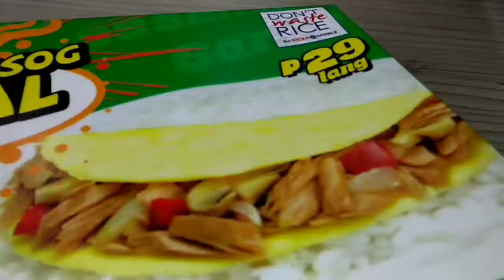bedazzled beam boozled challenge!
Hi, ravenators! Let's do another challenge since I had done one in November 2017. The Bean Boozled Challenge we had done is the 4th edition repackaging, so there was changes in the bad flavors. Haha. This is one of a laugh trip.

Please Watch IN HD. You'll love it! ❤